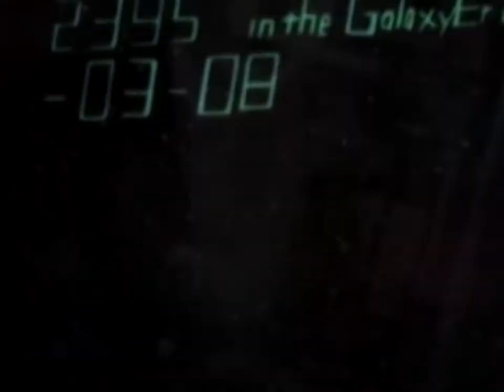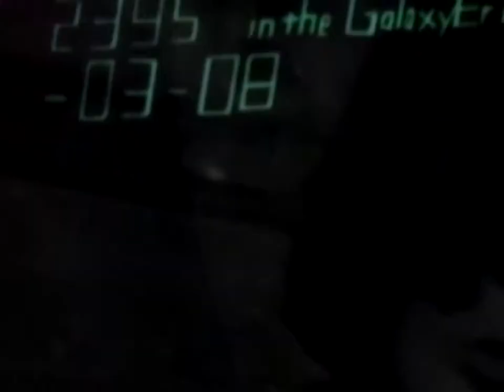TREMORELA - MEZAMENOJUKE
TREMORELA's MEZAMENOJUKE comes from Japanese Juke&Fwk2 compilation released by Japanese Mutation Bootyism on 2013, August the 22nd.